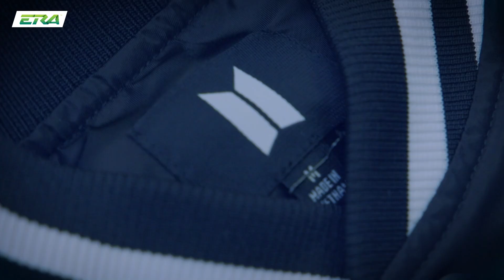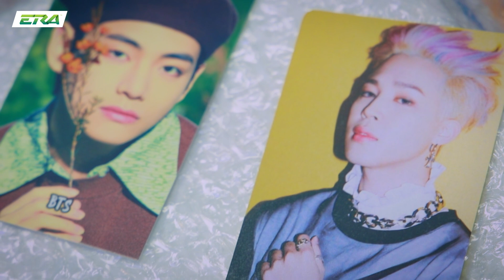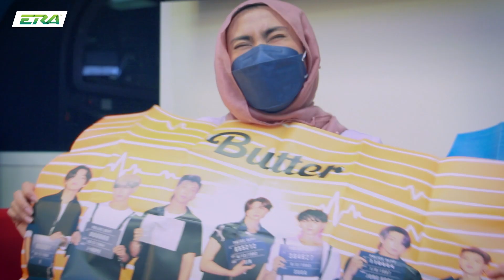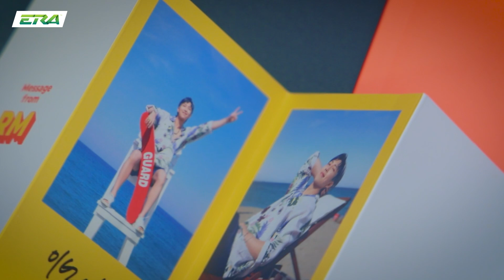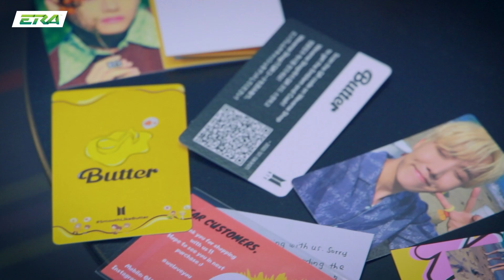Munaabella Unboxing Barang BTS Pop-Up Store & Album BTS 'Butter' | Daebak ERA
Haritu Munabella ada pergi BTS Pop-Up Store kan? Jadi, harini Muna nak unboxing barang yang dia beli dan juga album BTS yang baru tau 'Butter'.

Kini semuanya dalam satu aplikasi, podcast, video, radio, artikel dan banyak lagi. Muat turun aplikasi SYOK sekarang! SYOK, semuanya ada!